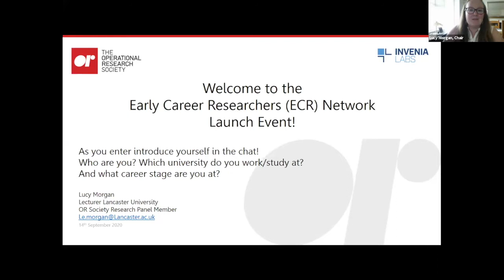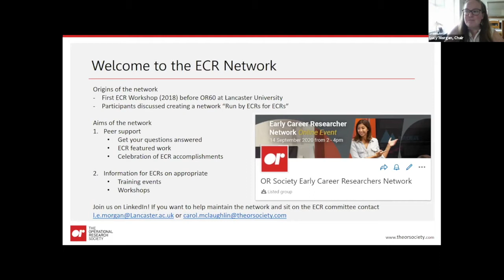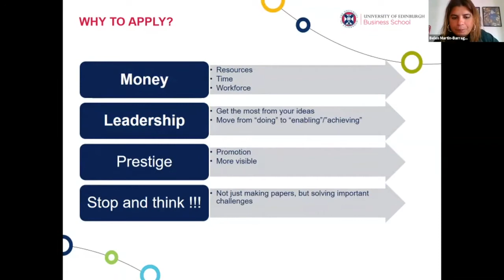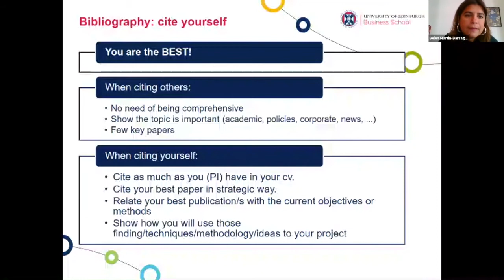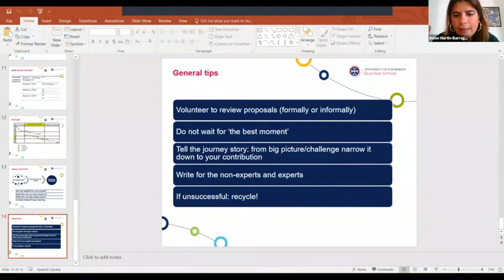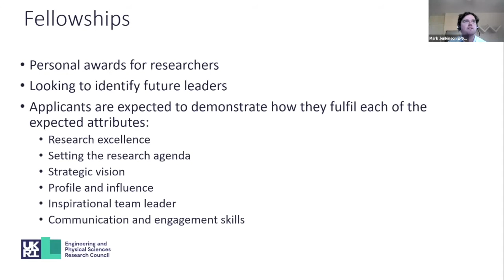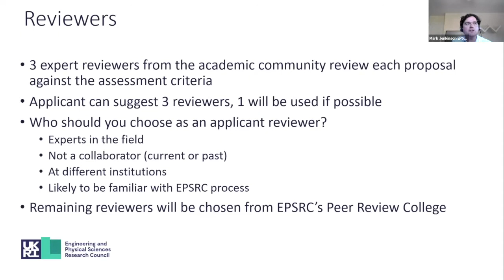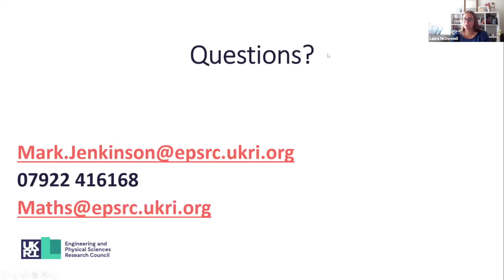Early Career Researcher Network Online Event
Gain valuable information about developing your research career.

The Early Career Researchers (ECR) Network Launch Event is open to anyone beginning their research career in OR, from final year PhD students and post-doctoral students to academics with under 5 years' experience.

The event will launch our new network, bringing together those embarking on their academic careers to share their successes, challenges and experiences. The Early Career Researchers Network will be run by ECRs for ECRs.

The Early Careers Network Launch Event has a short but full schedule, designed to make the most of your valuable time.

2:00pm Arrival of participants
2:05pm Welcome to the ECR Network – What is the network and how will being part of it benefit you?
2:20pm Talk: “Moving towards research independence and leadership: your first grant as a PI”
Belen Martin-Barragan (University of Edinburgh)
2:40pm Q&A with Belen Martin-Barragan
2:45pm Talk: “Applying for a grant at EPSRC"
Laura McDonnell (UKRI ESRC) and Mark Jenkinson (UKRI EPSRC)
3:05pm Q&A with Laura McDonnell and Mark Jenkinson
3:10pm Introduction to the Panel Session: Finding the right balance for a successful career. Panel members:
Belen Martin-Barragan (Edinburgh)
Duncan Robertson (Loughborough)
Maria Battara (Bath)
Christine Currie (Southampton)
3:50pm Thanks to speakers and closing statements

Belen Martin-Barragan
Dr. Belen Martin-Barragan, Reader in Management Science at the Business School. Her main line of research can be described as using Operational Research tools, new mathematical programming formulations and metaheuristics, to obtain context-dependent solutions to real-life problems arising at the interface of optimization and data analysis.

Laura McDonnell
UKRI ESRC
Laura McDonnell manages the OR research area for the ESRC. She will be joined by Mark Jenkinson (ESPRC) as they share their top tips for making your grant application stand out.

Duncan Robertson
Loughborough University
Dr Duncan Robertson is a Lecturer in Management Sciences at the School of Business and Economics, Loughborough University and a Fellow in Management Studies at St Catherine’s College Oxford.  His main research interest is agent-based modelling applied to strategic management and policy issues.  He has recently been involved in interpreting the spread of COVID-19, and is interviewed each week on BBC local radio to provide a COVID-19 update to listeners.

Maria Battara
University of Bath
Maria Battarra is a Senior Lecturer in Management Science at the University of Bath, School of Management. In 2010, she obtained a PhD from the University of Bologna in Operational Research and she specialized in the study of combinatorial optimisation problems.

Christine Currie
Associate Professor of Operational Research in Mathematical Sciences at the University of Southampton, UK, where she also obtained her Ph.D. She is Editor-in-Chief for the Journal of Simulation. Christine co-chaired the 9th UK Simulation Workshop, SW18. Her research interests include mathematical modeling of epidemics, Bayesian statistics, revenue management, variance reduction methods and optimization of simulation models.